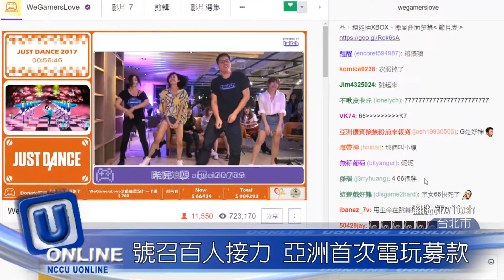公益新「錢」力 亞洲首場電玩募款集資百萬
【記者陳潔慧、林曉榆、柯宜妤台北採訪報導】亞洲首場電玩實況募款 「We Gamers Love」於9月底在台灣登場。線上募資平台群募貝果邀請百位知名遊戲實況主，進行三天30小時多款遊戲接力直播。觀眾只要點擊實況頁面上的按鈕就能直接捐款給公益團體，享受實況的同時，也能做愛心。

主辦單位群募貝果的營運總監戴秀倫表示，其實公益團體很欠缺的是社群的能量，所以希望藉由遊戲這樣的社群能量，邀請觀眾一起來做公益。

活動開場時，主持人也邀請公益團體成員與主辦單位代表展開友誼賽。財團法人腦性麻痺基金會生命講師黃筱智說，其實一開始並不打算玩遊戲，但玩了之後發現「在學校的壓力被釋放。」

在台灣，許多家長都會擔心孩子過度沉迷在電玩中，因而荒廢了課業。這次的活動也希望藉由電玩結合公益扭轉一般人對於電玩的負面印象，讓民眾看見電玩不同的一面。電玩實況主基隆東說：「我覺得這樣的活動可以打破負面的刻板印象，讓大家知道玩電玩的人也會想做公益、做愛心。」

全球最大實況平台Twitch也協辦此次活動。Twitch的亞洲總監雷佛．庫克菲德三世（Raiford C Cockfield III）表示，台灣是Twitch在亞洲第二大的市場，因為台灣已經有很大的網路社群，所以「希望用這樣的社群去做更好的事與活動。」平時有在看實況的民眾王孝綱說，若實況主也參加這些公益活動，會有更多的年輕人投入這樣的公益活動。

根據據Twitch官方統計，104年台北是Twitch全球觀看時數最多的城市。105年台灣不重複瀏覽人次更高達1600萬人，相當於三分之二的台灣人都看過Twitch，而觀看時間也較104年增加了34％。

活動三天下來，募款金額高達百萬元，讓民眾見識到遊戲社群的力量，也期望未來能繼續透過網路科技，讓虛擬的遊戲化為實質助力。